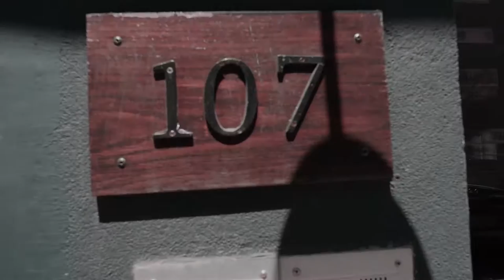Laura Lane & Nic Rad's Wedding Video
Laura Lane and Nic Rad's wedding at the Brooklyn Museum on May 23, 2015. Thank you everyone who shared this beautiful day with us!

Edited by: Brad Howell, Goodguy Productions
Show by: Charlie Brucato, Brad Howell